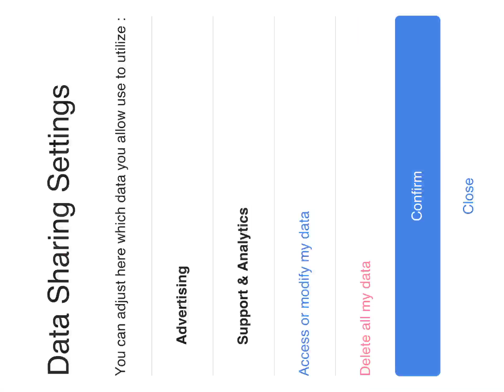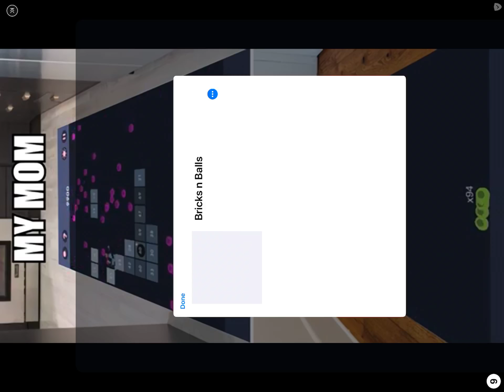Mist it by that much |wind rider part 1